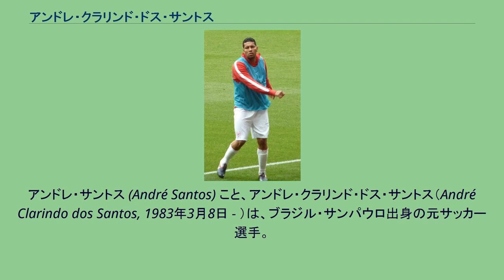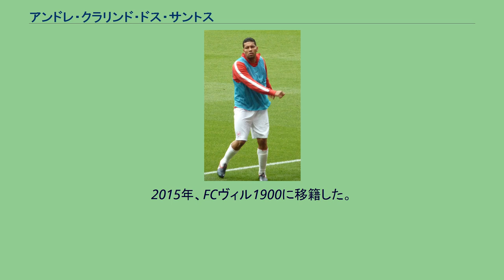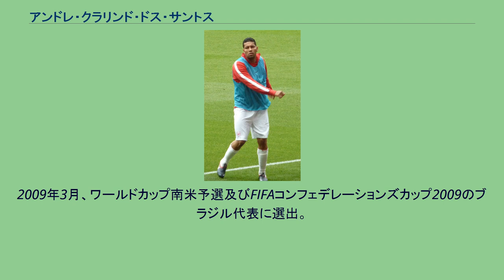アンドレ・クラリンド・ドス・サントス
アンドレ・サントス (André Santos) こと、アンドレ・クラリンド・ドス・サントス（André Clarindo dos Santos, 1983年3月8日 - ）は、ブラジル・サンパウロ出身の元サッカー選手。
現役時代のポジションはディフェンダー（左サイドバック）。
2003年、フィゲイレンセFCでプロデビュー。
2005年にはCRフラメンゴ、2006年にはアトレチコ・ミネイロにレンタル移籍して経験を積んでいる。
アトレチコ・ミネイロ所属時には全国選手権2部の優勝に貢献する。
2008年からはSCコリンチャンス・パウリスタに移籍。
2008年のコリンチャンスの全国選手権2部優勝に貢献し、以後同クラブの中心選手として1部でも活躍した。
2009年7月、トルコのフェネルバフチェSKに移籍した。
2010-11シーズンは開幕からリーグ優勝を狙える位置につけていたが、2011年4月16日のガズィアンテプスポル戦 (1-0) では後半ロスタイムに決勝点を挙げて優勝争いに踏みとどまった。
4月24日のブジャスポル戦で2試合連続得点を決めたが、やはりロスタイムの得点だった。
2011年8月31日、移籍期限最終日にイングランド・プレミアリーグのアーセナルFCに完全移籍。
2013年2月に1年半の期限付きでグレミオFBPAに移籍。
2014年9月30日、インド・スーパーリーグのFCゴアに加入した。
2015年2月5日、ボタフォゴに移籍した。
2015年、FCヴィル1900に移籍した。
2016年6月24日、ボルスポルに移籍した。
2009年3月、ワールドカップ南米予選及びFIFAコンフェデレーションズカップ2009のブラジル代表に選出。
自身にとって初めての代表招集となった。